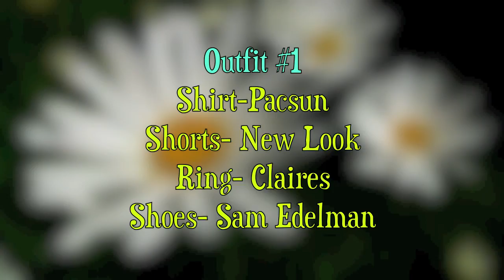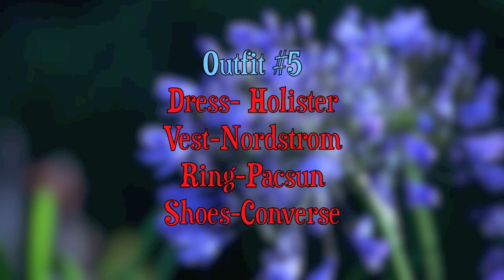⚓Spring Fashion 2012⚓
⬇ click "show more" and i will love you forever

I am not getting paid for it and i bought everything with my own money. Hi it's Maddi Bragg aka MadisonRoseBeauty1!  I post fashion hauls, beauty and lifestyle videos on my YouTube channel. Check out my Instagram for edgy fashion looks and pics of my piercings. Some people know me for my braces before and after video.